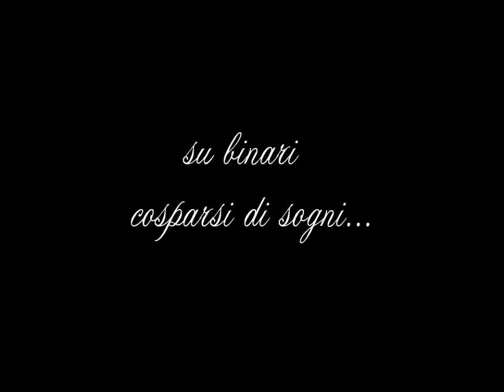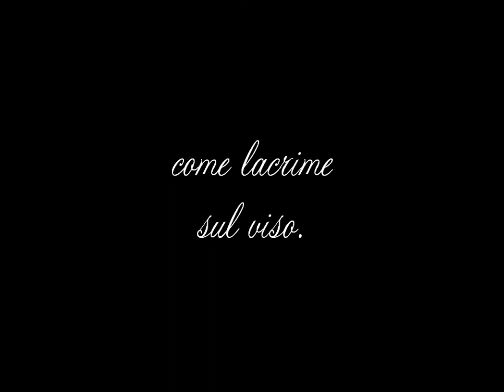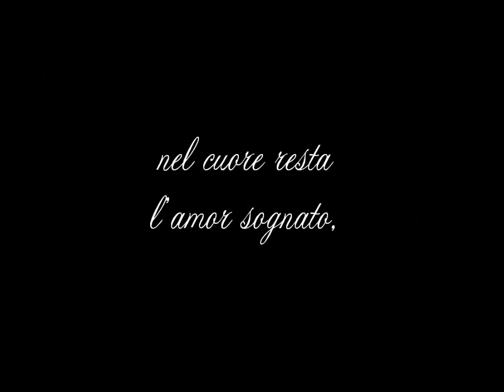Filmato il treno